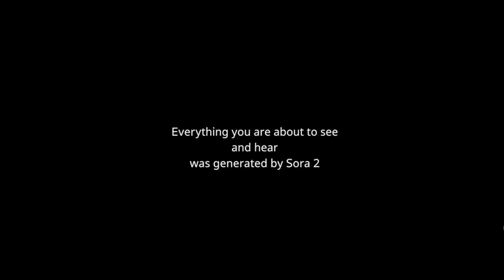Why OpenAI Released Sora 2 (And What It Does to Your Brain)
What is SORA2? Why Synthetic Video Feels Different and The Strange Psychology of Watching AI Create 'You'.